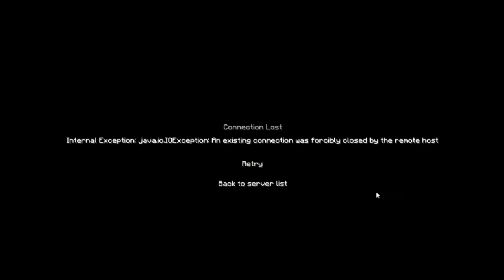THE HIVE IS SPIRALING OUT OF CONTROL BECAUSE OF THIS!!!